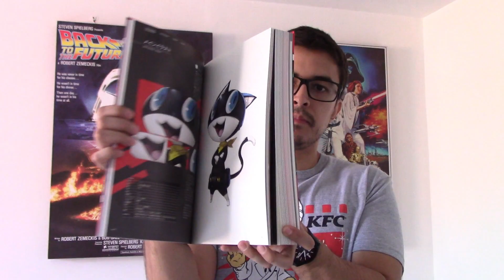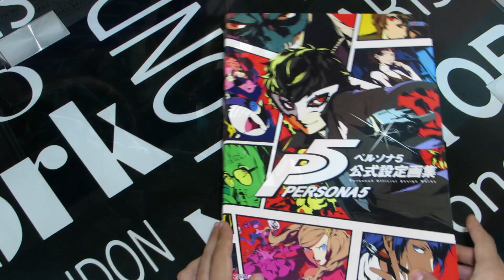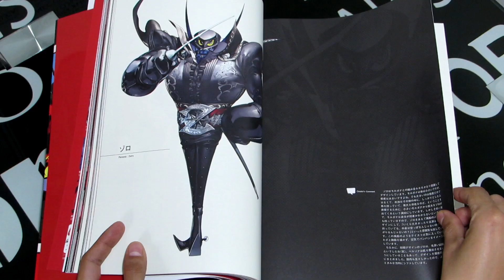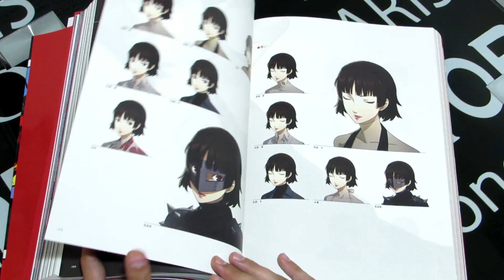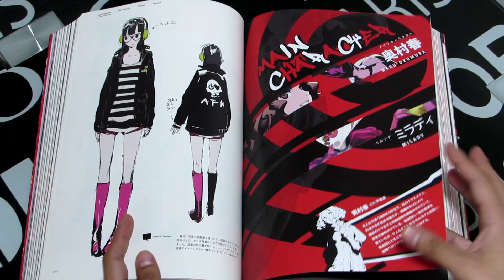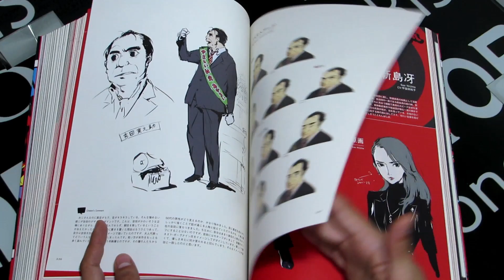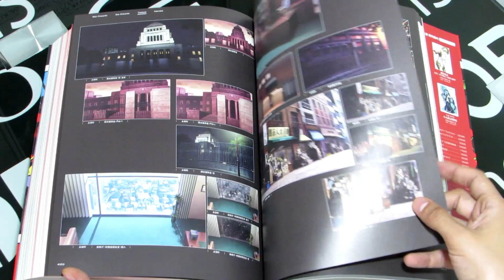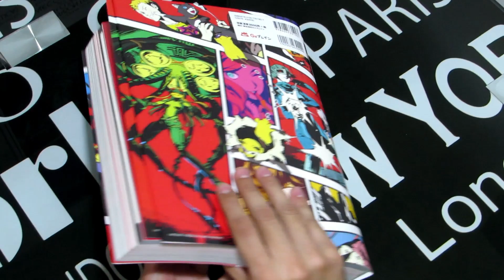El libro de PERSONA 5 ¡Mira TODAS las páginas! - PERSONA 5 ROYAL - ARTBOOK - UNBOXING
Conoce todas las páginas del libro Art of Persona 5, versión japonesa. Página a página del artbook de Persona 5, que incluye entrevista a su director Shigeroni Soejima.

Tu suscripción, compartida, like y comentario me ayuda mucho. ¡Gracias!